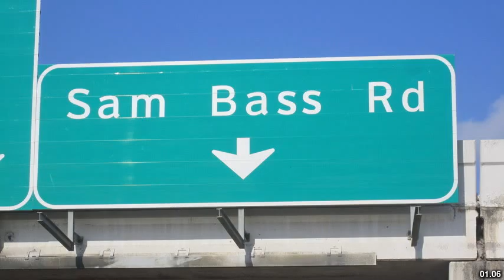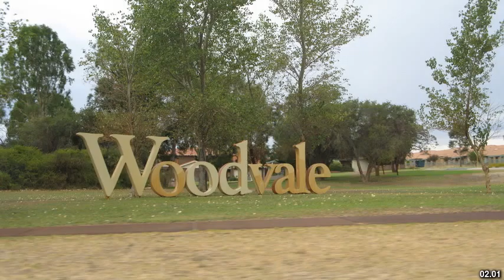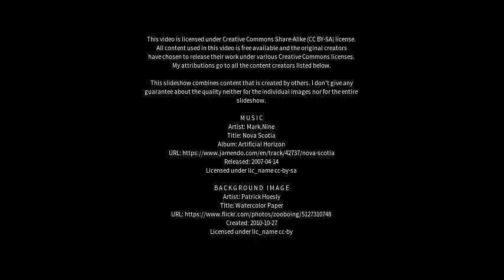Best places to visit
Best places to visit - Quinns Rocks (Australia) Best places to visit - Slideshows from all over the world - City trips, nature pictures, etc.